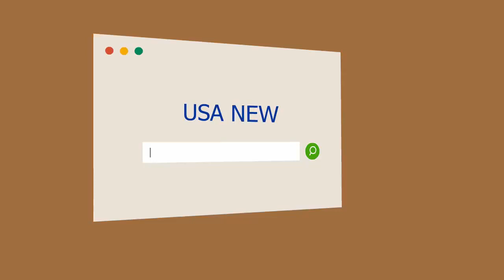Precios en vacaciones: cuánto sale almorzar y cenar en Mar del Plata